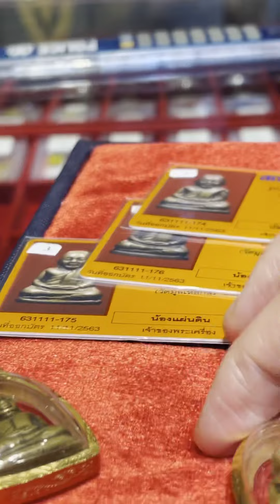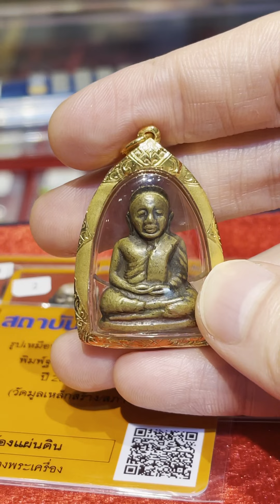Lp Ngern Roop Lor (Wat Moon Lek)Pim Meu Nap “Smiling Batch” BE2515 (C.E1972)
Interested Can PM Me.😄

Showroom Location:

Golden mile complex #03-63F-G s(199588)

Thanks